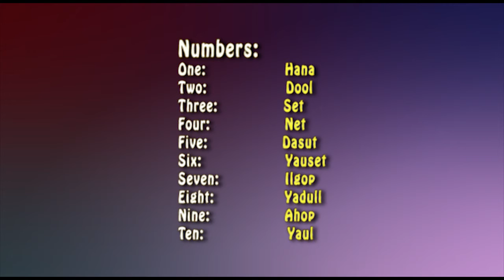EMA TKD Basic Counting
Basic Korean terminologies for our Tae Kwon Do students.